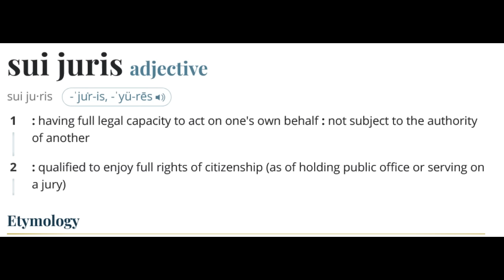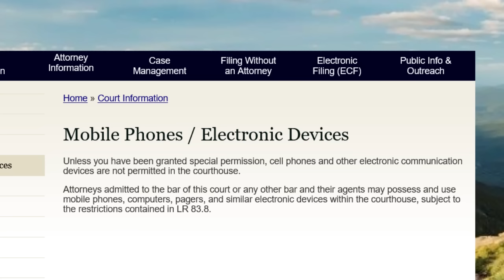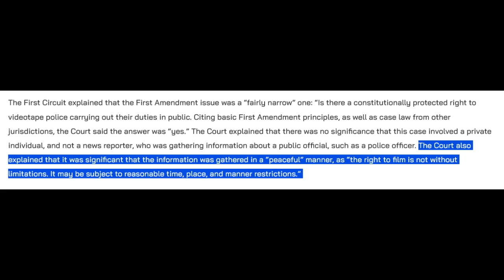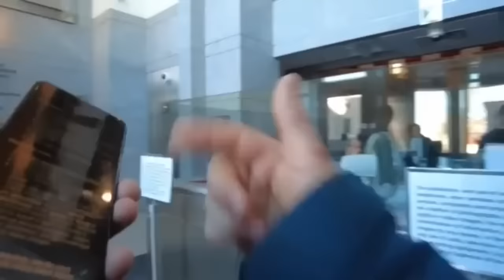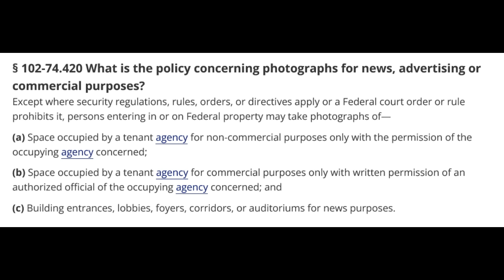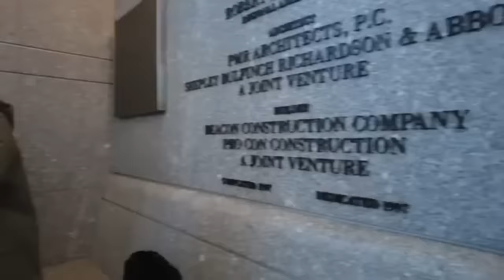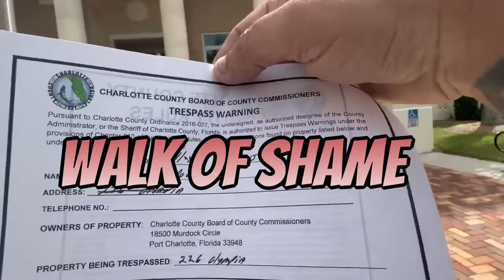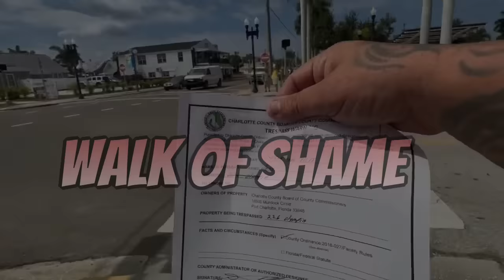A Pair of Lame Brained Frauditors Get Arrested at The Same NH Courthouse Again